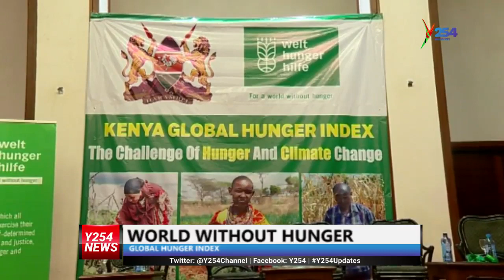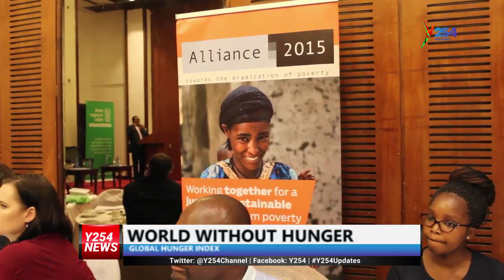Hunger index 2019 Y254 | y254.co.ke